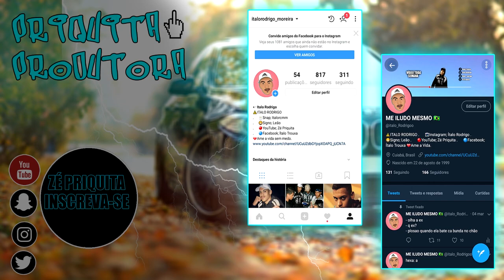MOSTRANDO MINHAS HABILIDADES NO FORTNITE KKKKKK